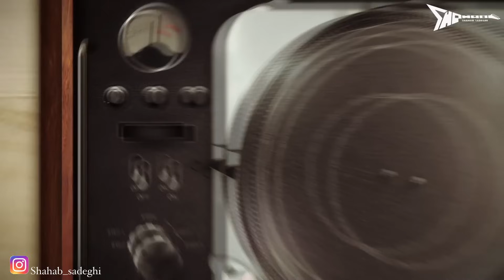🤔 ری اکشن به اجرای لایو خواننده های معروف در کنسرت های هفته اخیر🧐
بررسی کنسرت های هفته اخیر در ایران【Rock Musician Reaction】